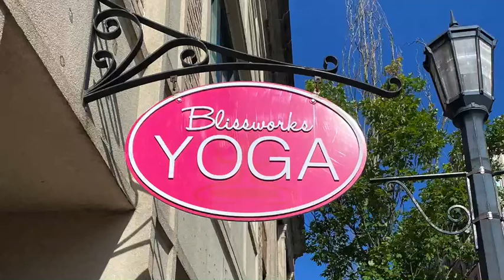Big 18 for Blissworks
Blissworks is 18-years-old now!
Old enough to vote and donate blood and play the lottery!!
Listen to our amazing staff share what they most love about being a part of Blissworks Yoga & Healing Arts!
HAPPY 18TH BIRTHDAY EVERYONE!!!
Namaste